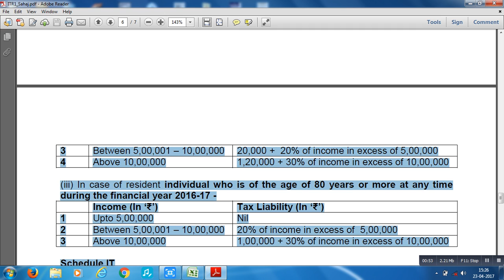HOW TO INCOME TAX CALCULATE TAX LIABILITY